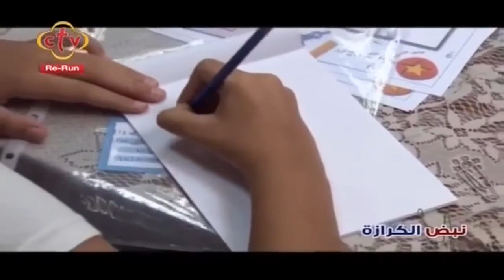كورس مبادئ التصميم المعمارى والهندسة في مدرسة المبدعين | تقرير فريد إدوار | نبض الكرازة ctv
بصلوات قداسة البابا تواضروس الثاني، وتحت رعاية نيافة الحبر الجليل الأنبا موسى، نظمت أسقفية الشباب، ضمن أنشطة رعاية المبدعين، كورس للأطفال لتعليمهم "مبادئ التصميم المعماري" ليسهل على الطفل اكتشاف ميوله الإبداعية فيما يتعلق بالمعمار والهندسة المعمارية وتصميم الديكور على يد نخبة متخصصة في هذا المجال.

هذا التدريب المكثف والممتع الذي يتعلم فيه الأطفال الرسم والتظليل والعمارة وكيفية بناء المباني وطرق التصميم المختلفة، يعطيهم أيضا فكرة عما يحبونه من أنشطة، وما يتميزون فيه، كي يبدأو في التخطيط له والاستمرار فيه منذ الصغر.

توفر الأسقفية الخامات والأدوات التي يمكن أن يحتاجها الطفل في التدريب، وتهيئ له الأجواء للاستفادة والتعلم وفي ذات الوقت قضاء وقت مميز.

مذيع فريد ادوار برنامج نبض الكرازة قناة سى تى فى ctv